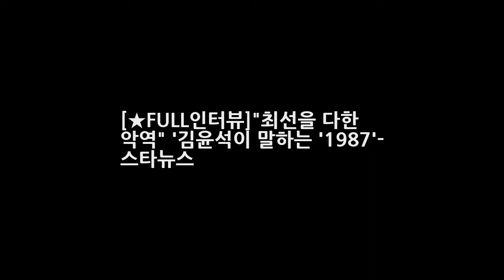[★FULL인터뷰]최선을 다한 악역 김윤석이 말하는 1987- 스타뉴스 엔터테인먼트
영화 1987(감독 정준환)은 박종철의 죽음으로 시작된 뜨거운 1987년의 이야기다. 22살 대학생의 부당한 죽음을 은폐하고 축소하려는 폭압적인 권력 그에 맞서 분연히 일어섰던 평범한 사람들―그들이 만들어낸 폭풍 같은 시대의 이야기다. 목숨을 건 이야기엔 목숨을 걸고 싸울 적이 등장해야 한다. 1987에는 고문수사를 지휘했으며 고인의 죽음을 앞장서 은폐하려 한 대공수사처 박처장이 있다.
히어로즈의 수퍼 빌런 사일러에서 스타 트렉 다크니스의 스팍까지 재커리 퀸토  엔터테인먼트:
이승기 남성미 무장한 화유기 손오공 현장 모습 공개- 스타뉴스  엔터테인먼트: